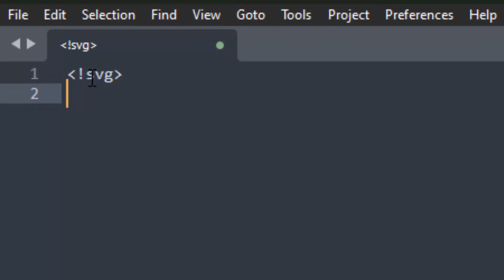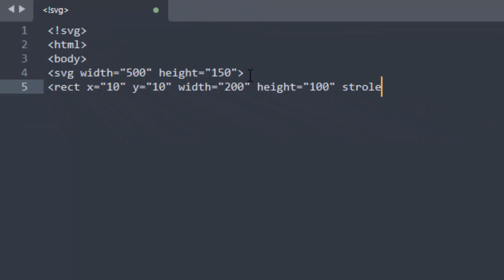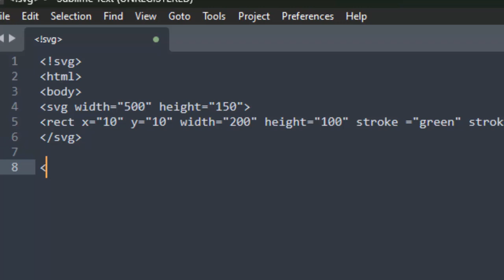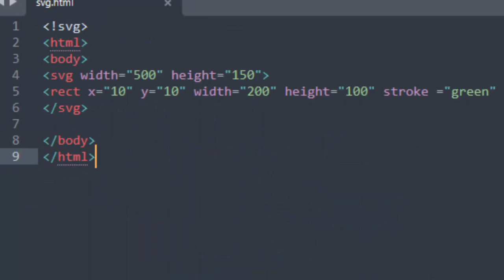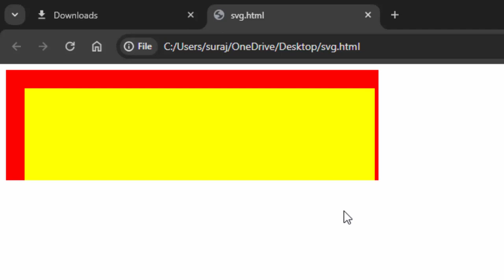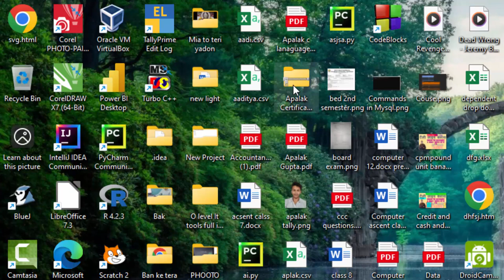How to create paint like drawing in html@COMPUTEREXCELSOLUTION